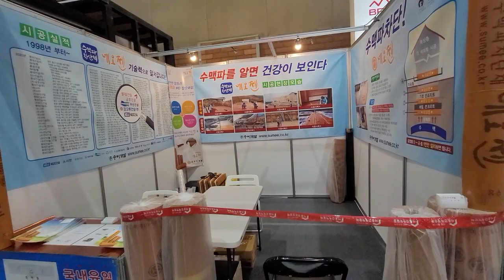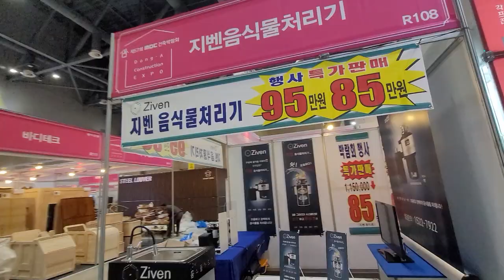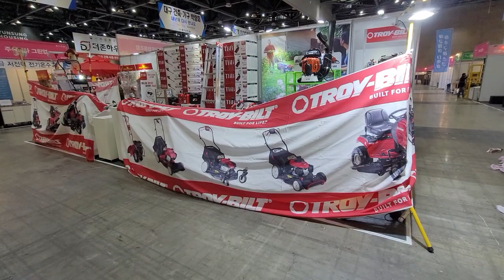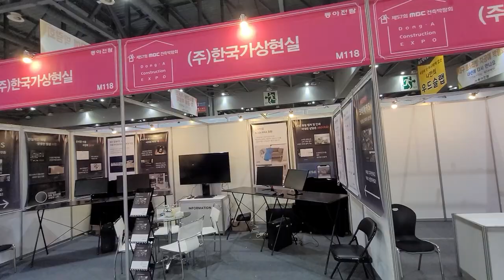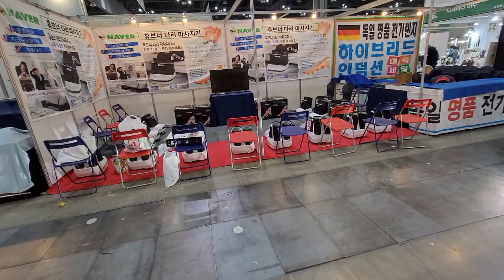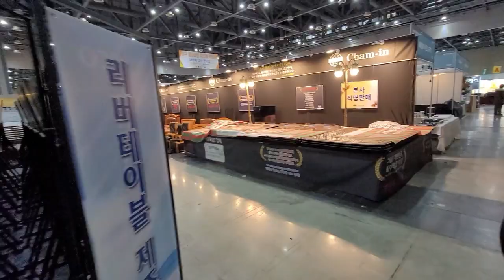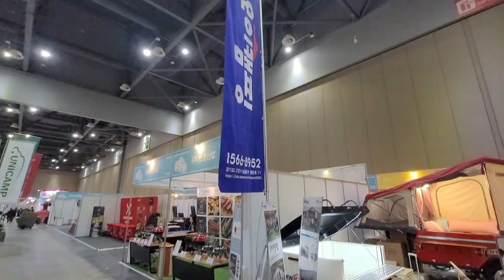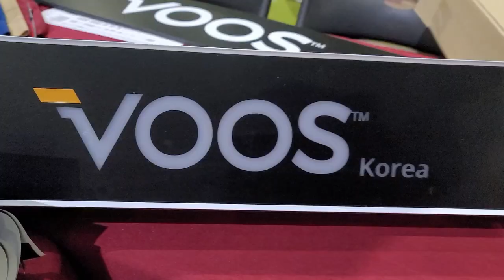2021 일산 킨텍스 제57회 동아전람 마지막 전시회 캠핑카 이동식주택 건축 박람회 도예 차 목재 우드슬램 쇼파 침대 가구 스타리아 팝업텐트 스타렉스 카니발 렉스턴 엠페러 무쏘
동아전람: 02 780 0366
제18회 동아 스포츠·레저산업 박람회
제57회  건축박람회

2021 일산 킨텍스 제57회 동아전람 마지막 전시회
캠핑카 이동식주택 건축 박람회 도예 차 목재 우드슬램 쇼파 침대 가구 스타리아 팝업텐트 스타렉스 카니발 렉스턴 엠페러 무쏘